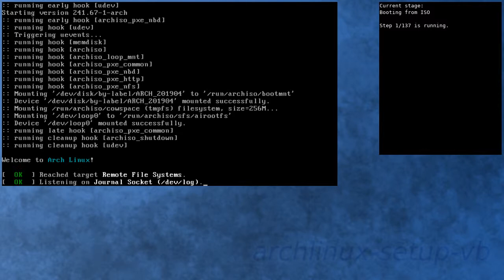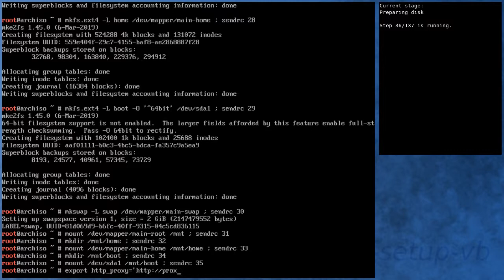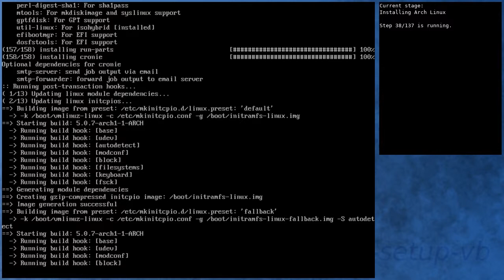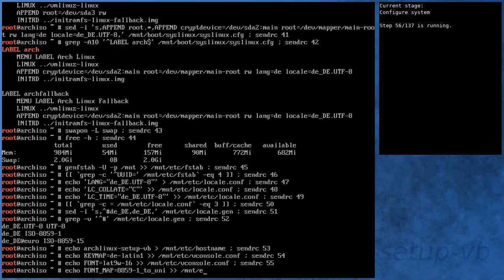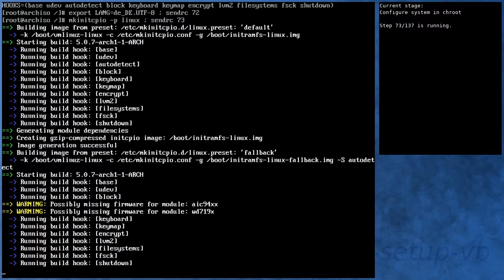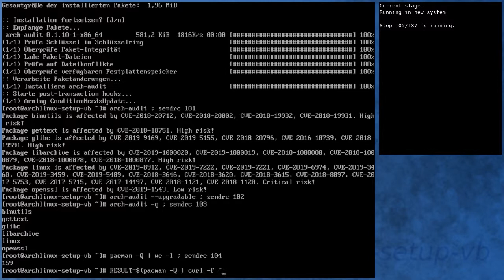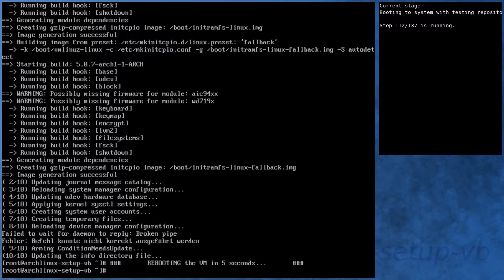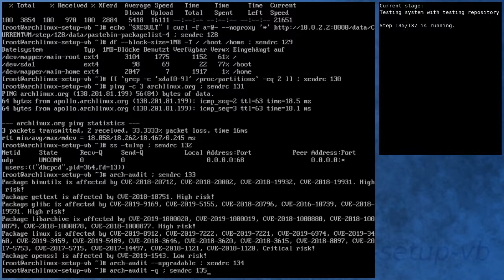Arch Linux installation recording to kernel 5.0.7-arch1-1-ARCH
Thanks for the thumbs up ;-)

Summary:
[00:00] Booting from ISO
[00:48] Preparing
[01:42] Preparing disk
[03:22] Installing Arch Linux
[09:11] Configure boot
[09:30] Configure system
[10:22] Configure system in chroot
[13:53] Boot into new system
[16:32] Running in new system
[18:01] Activating testing repository
[21:20] Booting to system with testing repository
[23:49] Testing system with testing repository
[25:04] End

Pastebin urls are not available ("temporarily over ... serving quota").

Kernel details:
5.0.5-arch1-1-ARCH (ISO)
5.0.7-arch1-1-ARCH (after installation)
5.0.7-arch1-1-ARCH (after enabling [testing])